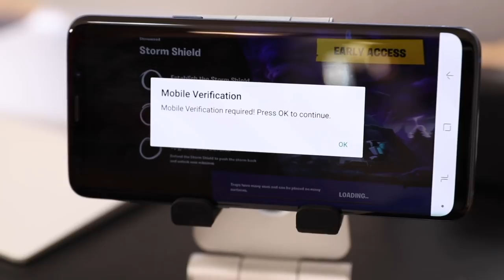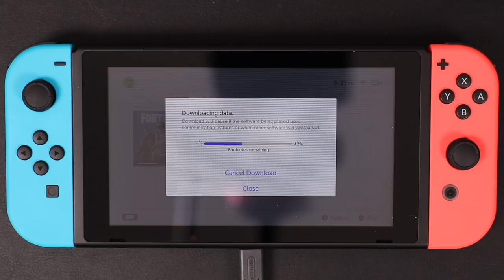Buying a Nintendo Switch to play Fortnite | Worth it?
Is it worth buying a Nintendo Switch just for Fortnite? I did just that. I was looking for the ultimate Fortnite mobile experience. This is much better than Fortnite on the iPhone, iPad or even PS4/Vita with remote play. I went to Bestbuy and picked up a Switch to play Fortnite. Do I regret my decision ?

MY GEAR
► Camera | Canon 80D
► Lens| 24-70MM F2.8L
► Vlogging Camera | Sony RX100 V
► LED Lights
► Light on Top of Camera
► Drone for travel | DJI Mavic Pro
► Drone for better footage | Phantom 4 Pro
► La-Z-Boy Desk Chair